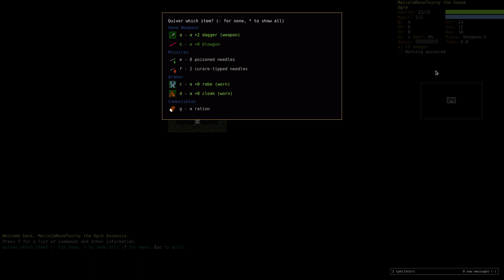DCSS 0.22 Tournament Session 22: Ogre Assassin^Fedhas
The 0.22 tournament continues with session 22. This video features my eighth win the tournament (an Ogre Assassin of Fedhas).